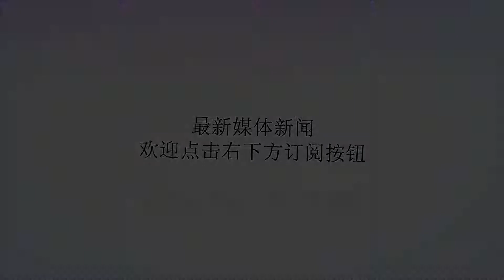果然很不一般 特朗普最近特喜欢戴这顶"绿帽子"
谢谢！特朗普最喜欢的颜色，毫无疑问是土豪金。所以，一搬入白宫，他马上把椭圆形办公室布置成土豪金风格。在特朗普眼里，原来奥巴马过得太寒酸了，真是给美国人丢面子，土豪金颜色一弄，这样才高端大气上档次。土豪金之外，特朗普的幸运色则是红色。标志是那顶“让美国再次伟大”（MAKEAMERICAGREATAGAIN）的红帽子，让特朗普成功入主了白宫。当然，这顶红帽子，也为漫画家找到了绝好的讽刺题材。但光有两种颜色，实在也是太单调了一点。特朗普最近特别喜欢上了一顶“绿帽子”。和红帽子同样的风格，同样的帽檐，就是不一样的“绿油油”。当然，必须指出，这个“绿帽子”是加了双引号的，大家不要想歪了。这顶经过他加持过的绿帽子，据说现在定价45美元，还很快卖脱销了。为什么要“绿”？多多少少也与贸易战有关。贸易战让美国农民苦不堪言，不久前美国大豆君的命运，就牵动了很多中国人的心。最终，美国“飞马蜂”号还是进入了中国港口卸货，但4000万的关税也少不了。这样一搞，美国的大豆船估计就很少来中国了。为了平息农民的不满，特朗普推出了120亿美元补贴政策，但很多美国农民抱怨，这些钱只能救一时但不能救一世，他们更“喜欢市场而不是关税”，中国的大市场丢了，再要抢回来那就废大劲了。物质的补偿不行，那就来点精神的鼓励。于是，特朗普竞选阵营想起了“绿帽子”。绿色代表农业，自然，绿帽子也代表了特朗普对美国“三农问题”的重视。绿帽子款式设计上，正面是绿底黄字，绣着“让我们的农民再次强大！（MAKEOURFARMEGREATAGAIN!）”的英文字，改动了两个词，背面则是一语双关的“耕种美国”（GROWINGAMERICA）。对这种绿帽子，特朗普喜不自胜。在很多与农民有关的集会上，他都不忘带上这样的帽子。他并且神情地说，正是因为有了美国农民，才有了这款绿帽子，我们让农民再次伟大，难道不是吗？当然，为了满足不同人的需要，这款帽子也有粉色、白色、迷彩等多种颜色，但毫无疑问，绿色是基本款，最正宗，也最昂贵。这不是一顶普通的绿帽子，是一顶带着感情的绿帽子。按照特朗普网站的说法，我们发誓要让美国农民再次强大，今天你订购了这种绿帽子，就是在支持美国农民。还真没别说，经过这种忽悠，加上特朗普亲自推销加持，绿帽子很快就脱销了，想继续买绿帽子的，还得先排队等一段时间。最近，几点小感慨吧：第一，特朗普确实生财有道。红帽子赚钱，现在又打起了绿帽子的主意，还真别说，果然是老手，45美元一顶绿帽，很快还卖脱销。看来，最具商人品质的总统，确实名不虚传。第二，特朗普确实也能忽悠。几句口号，一顶绿帽，很多美国人被忽悠得一愣一愣的，不买都对不起美国农民。可怜的是真正的美国农民，哪怕每个人都戴上绿帽，农产品还是卖不出去。还有，这么快脱销，后续还跟不上，特朗普你看看，没有中国制造，就是这样的后果吧。第三，必须要看到文化差异。特朗普爱绿帽子，当然是美国人的文化。但千万千万，你下次来中国，别为了推销农产品真戴顶绿帽。除非你真有这癖好，但要知道，绿帽在中国可是有特殊含义的，别说我们没有提醒哦。